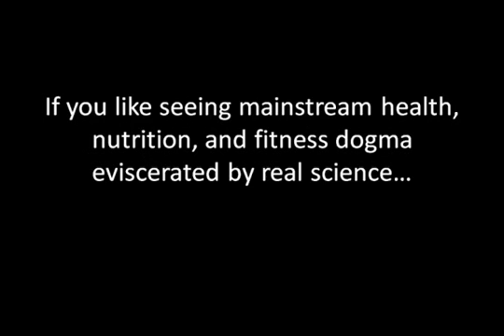Barry Sears Perfect Nutritional Storm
Barry Sears says that high insulin levels paired with a diet rich in omega 6 is "the perfect nutritional storm" that has combined to make America overweight, hypertensive, diabetic, inflamed, obese, and otherwise ill.  Looking at the action of the delta 5 desaturase enzyme, understanding the implication that the overload of Arachidonic Acid in the cells implies for the production of cytokines, corisol, etc. - we really can see why the Standard American Diet (SAD) is so destructive.